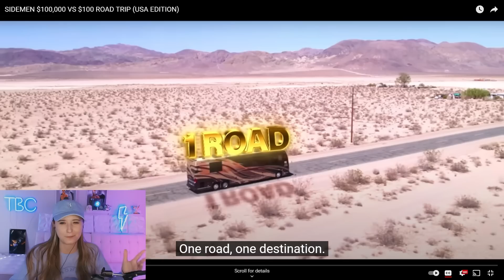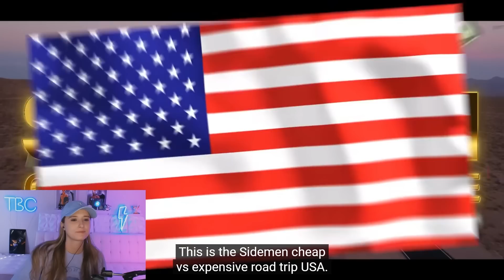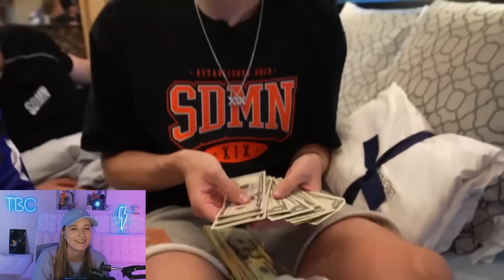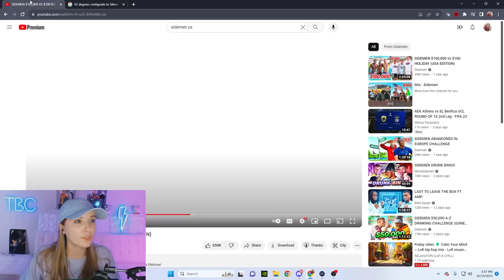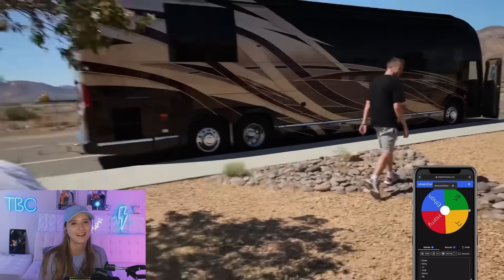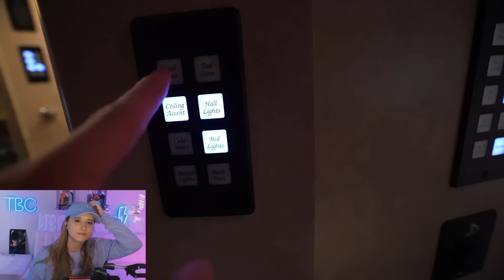reacting to SIDEMEN $100,000 VS $100 ROAD TRIP (USA EDITION)